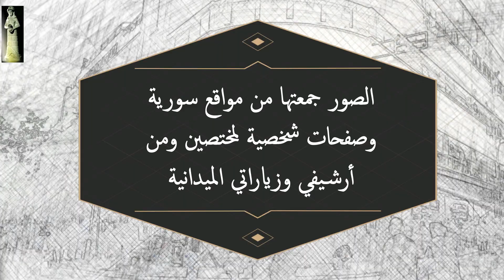مقهى الهافانا في مدينة دمشق02‏/09‏/2023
مقهى الهافانا في مدينة دمشق
Havana Café in Damascus City
ملتقى الأدباء والشعراء والسياسين والفنانين العرب
Forum of Arab writers, poets, politicians and artists
adnan70197@